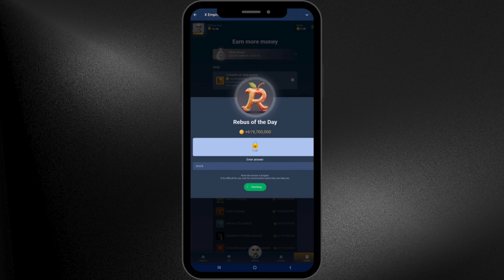Musk Empire New Rebus of the Day, 9 August 2024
Musk Empire Rebus of the Day For 9 August 2024

Answer👉Watch In This Video

hi friends
The content of this channel is about:
1-Roblox: Gameplay & New Codes For Roblox Games.The content of this channel is published daily. Roblox game codes are checked daily and published for you dear friends.
2-UpComing Games News
3-Games & Games & .
For the development of this channel, we only need your suggestions and criticisms, because first of all, your satisfaction is important to us.